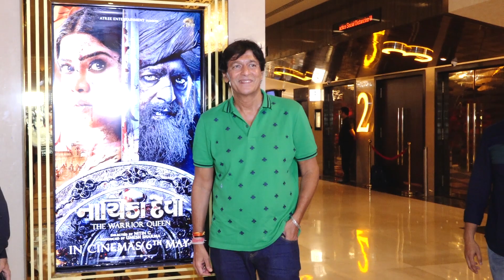Chunky Pandey spotted at pvr icon and Talk About his Character in Nayika Devithe Warrior Queen News